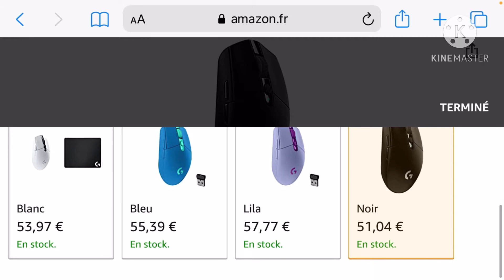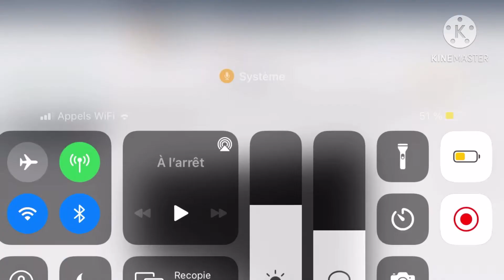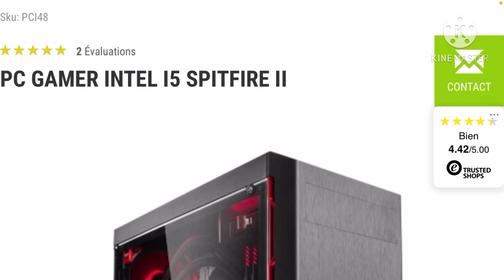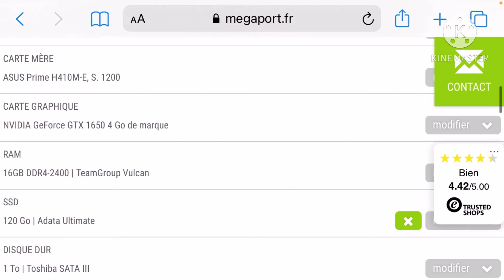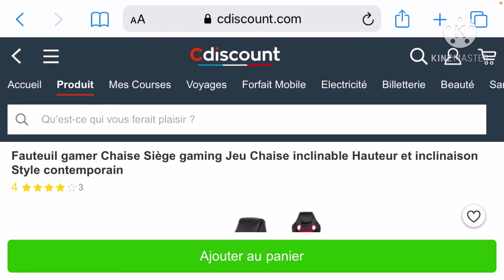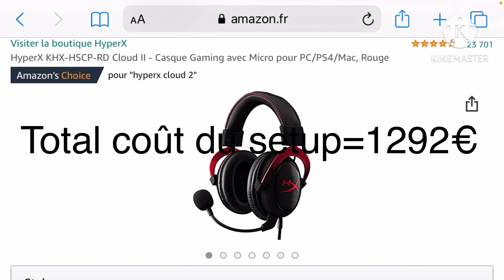Setup gaming complet pour 1300€ !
Tapis de souris
Casque/micro setup revient à un tout petit peu moins de 1300€ pour débuter dans le gaming streaming.